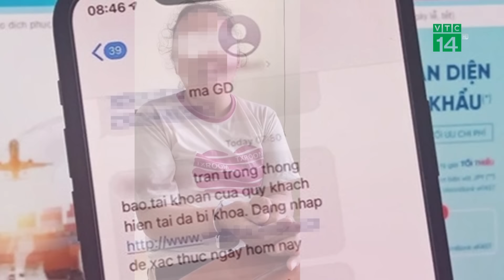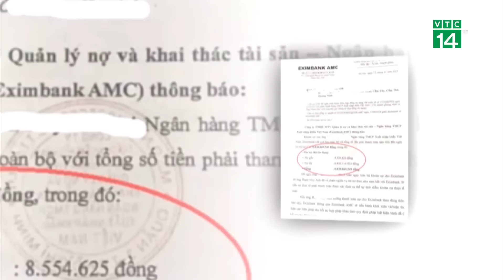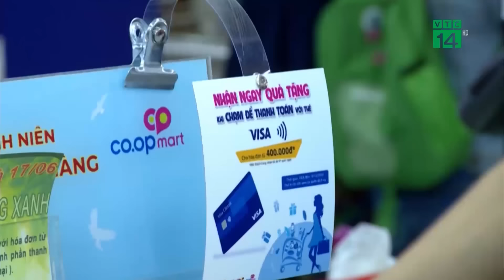Một chủ tịch huyện ở Đồng Nai bị l.ừ.a h.ơ.n 100 tỷ đồng | VTC14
VTC14 | Ngày 22/3, Công an tỉnh Đồng Nai đang phối hợp với các đơn vị nghiệp vụ, tiến hành điều tra vụ việc bà Nguyễn Thị Giang Hương, chủ tịch UBND huyện Nhơn Trạch bị l.ừ.a đ.ả.o 100 tỷ đồng.